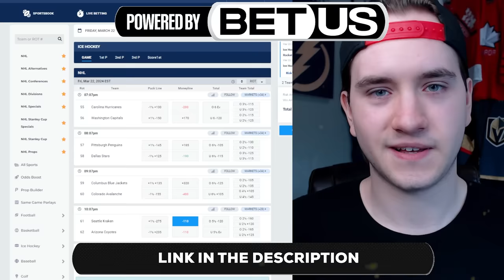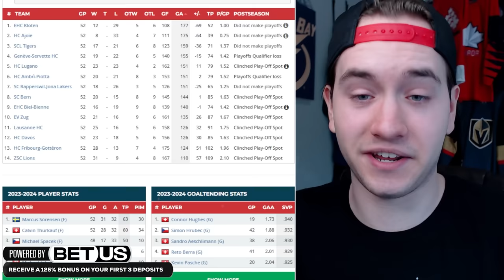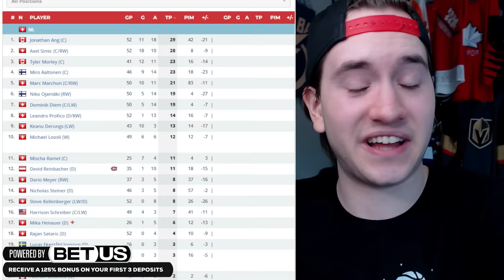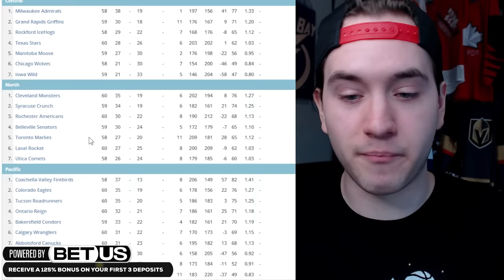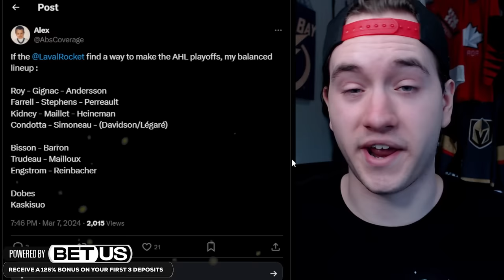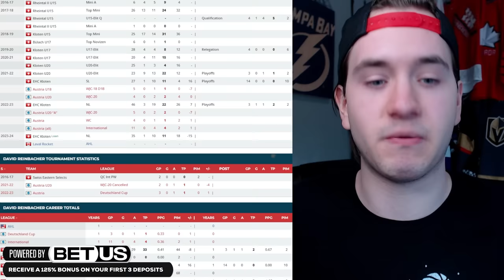An HONEST Talk About David Reinbacher…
Sign up for BetUS with this link to get 125% sign up bonus on your first THREE deposits up to $2500 with code JOIN125.

Montreal Canadiens 5th Overall Pick in the 2023 NHL Entry Draft David Reinbacher just got the BIG CALL UP going from EHC Kloten in Switzerland to the Laval Rocket in the AHL!

And today we're diving deep into his game seeing what went wrong in Switzerland this year, how his game can turn around in the AHL, and discussing how good he will be for the Habs!

What is David Reinbacher's potential with Montreal? Can he become worthy of the 5th overall selection? And when could we see him with the big club? Let's find out!

Danny Palladini
Matthew Dube
Craig Skiff
Hockey Highlights
James Amodei
Ken Connelly
Rob Monkey
Nicolas Lefebvre
phillip bridgeman
Michel Richer
Icelantel
sugardaddyjesse
Alex Levesque
Keith Zielinski
Hockey,arcade and coins!!!
mike martinez
Lachlan Hall